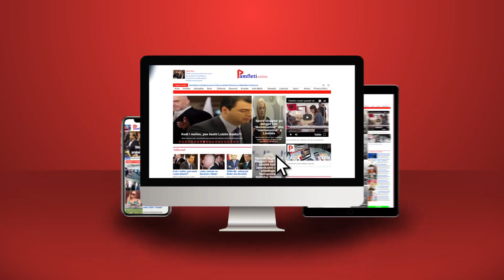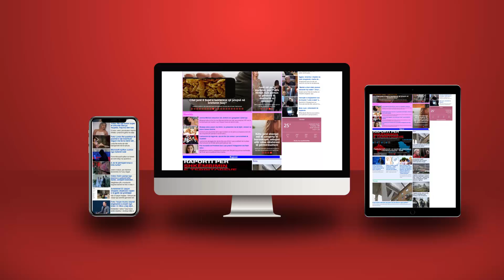Beogradi hyn në luftë me Berlinin: Arsyet e çarjes së madhe!